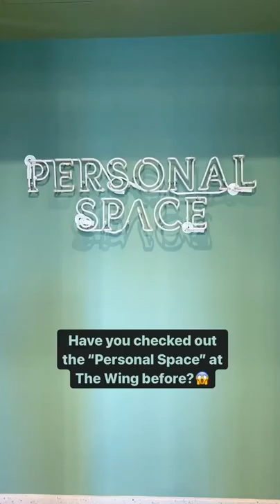Personal Space GOALS at The Wing!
When training day at The Wing derails into a mini bathroom tour because just LOOK at how cute it is!!⁣⁣

Don’t worry, we still got our espresso there on lock because of course good coffee and good (personal space) vibes are key 🔐 ⁣⁣
Now which location of The Wing has the best bathroom?🤔😂⁣